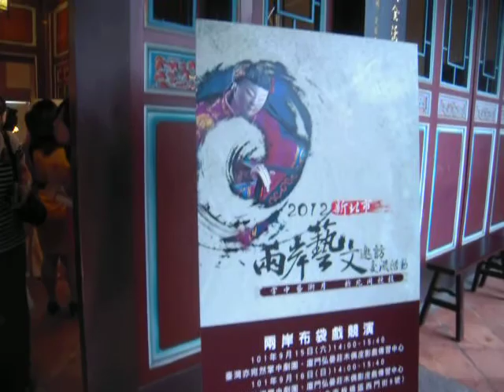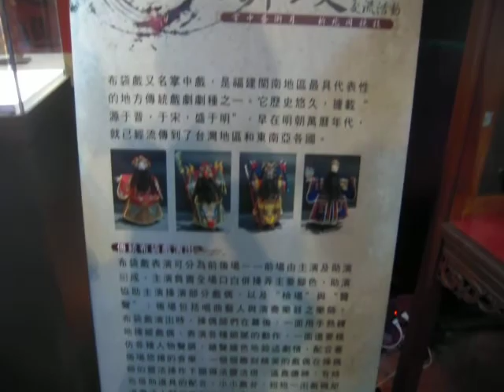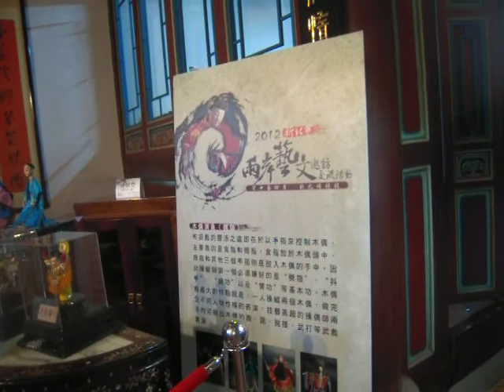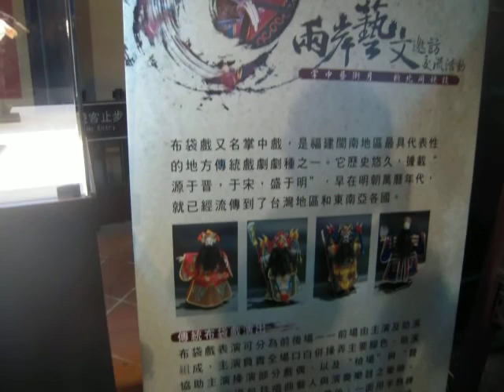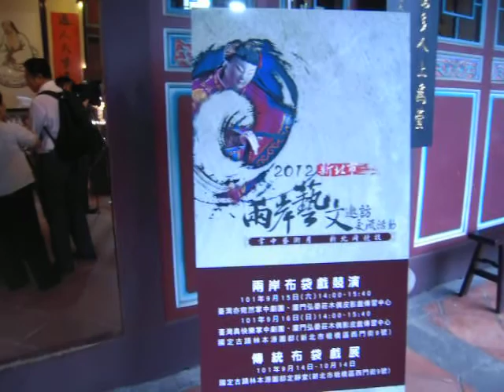2、傳統布袋戲偶展覽20120914.avi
2、傳統布袋戲偶展覽20120914
兩岸藝文交流. 掌中藝術月新北同競技15日起板橋演出
延伸閱讀
登載公益社新聞網：/1010914/2431/：兩岸藝文交流. 掌中藝術月新北同競技15日起板橋演出